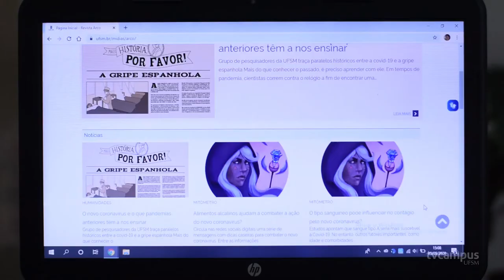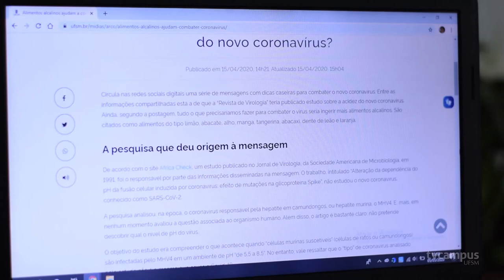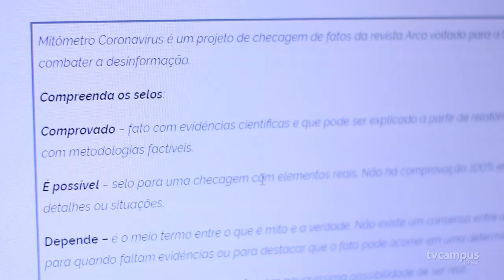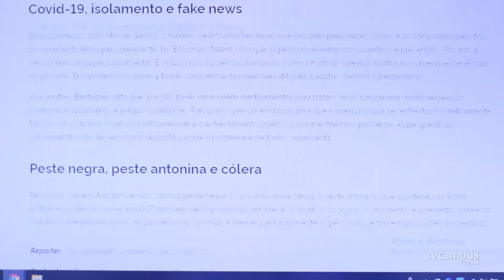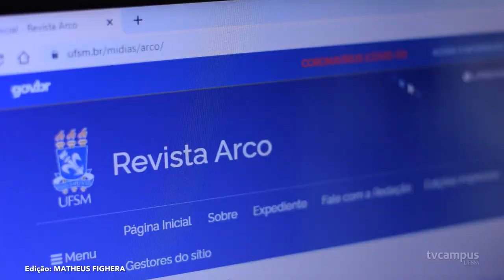Mitômetro da Revista Arco checa informações falsas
Com a Pandemia da COVID-19, notícias falsas contribuem para que essa crise seja ainda maior. Por isso é importante filtrar as informações que chegam até você. Pensando nisso a Revista Arco da UFSM criou o Mitômetro. Uma ferramenta de checagem de informações para combater as Fake News.